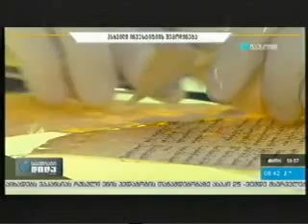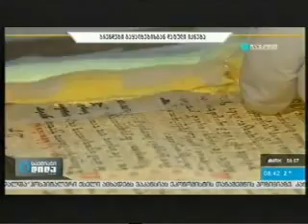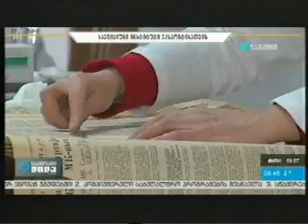რესტავრირებული წიგნები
ეროვნული ბიბლიოთეკის რესტავრაციის განყოფილების თანამშრომლებმა გასულ წელს 4000-მდე წიგნი გადაარჩინეს.